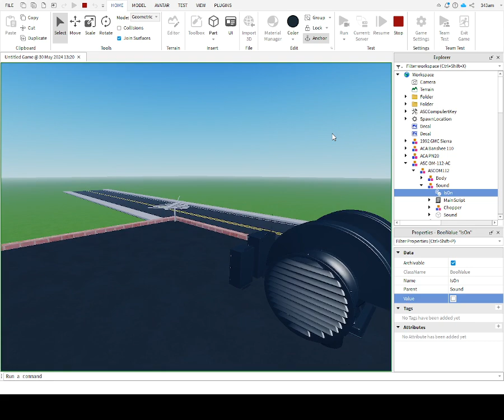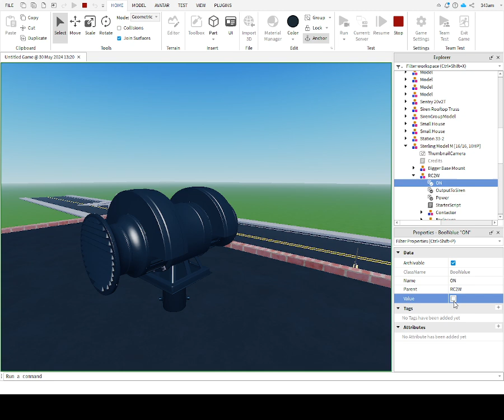SCREAMER DECOMMISIONING AND STERLING M REFURB TEST LOGANTON ME ROBLOX